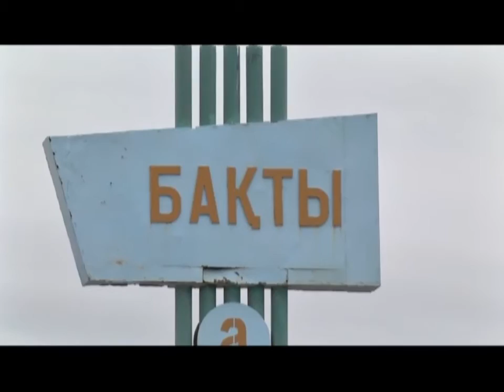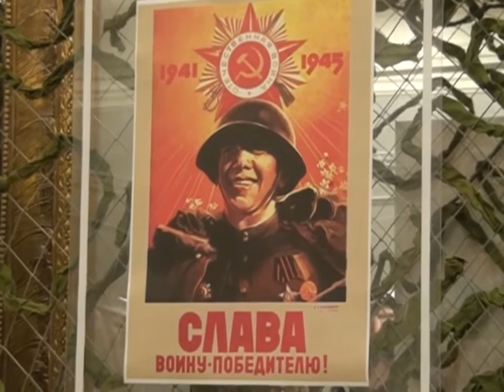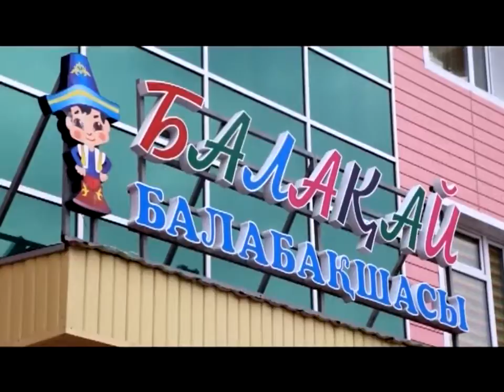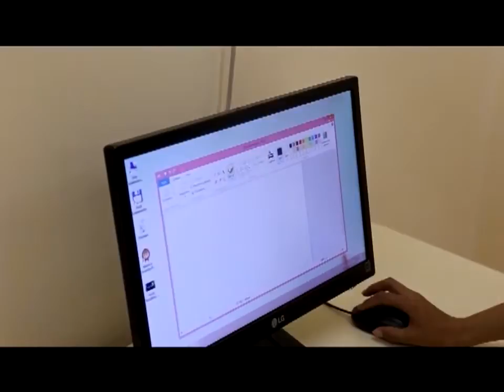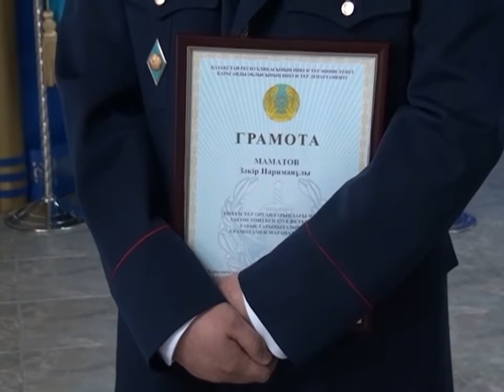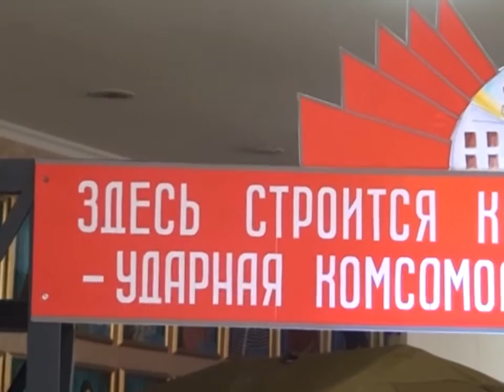06/05/2016 - Новости канала Первый Карагандинский